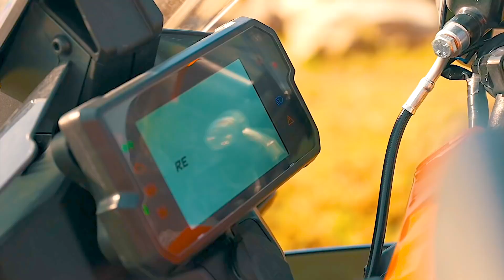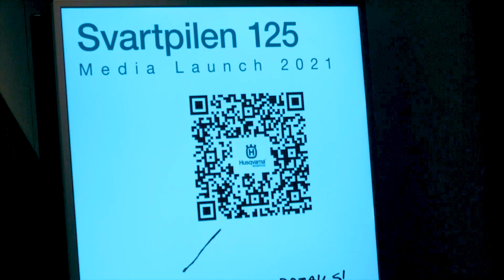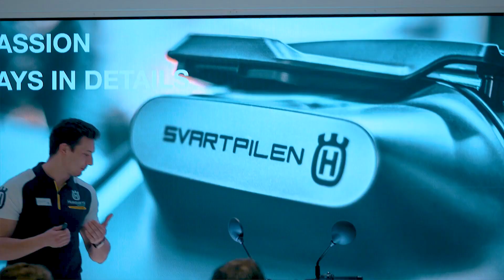Upcoming Bikes in India 2022 | New Bikes in India 2022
Upcoming Bikes in India 2022 ki yeh list maine banayi hai jisme maine bikes jo ki launch hone wali hai March 2022 tak unko add kiya hai New Bikes in India 2022. Hi Guys, Mera name Prakash Panchal hai shuru me maine bike ke tutorial se start kiya tha and abhi me bike, car aur scooter ke video and reviews karta hu.